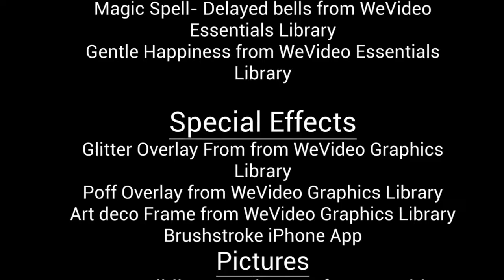"The Inspired Artist" -- Activating Change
A struggling artist gets motivating to keep working on his dream of creating a masterpiece. Created by Lauffer Middle School Students in Tucson, Arizona for the Global Student Voice Film Festival for the theme of "activating change."